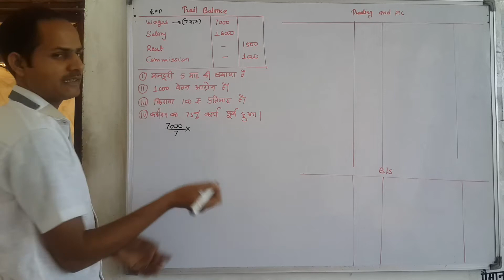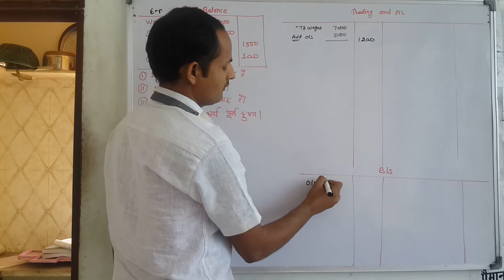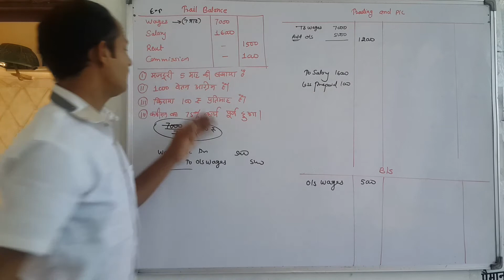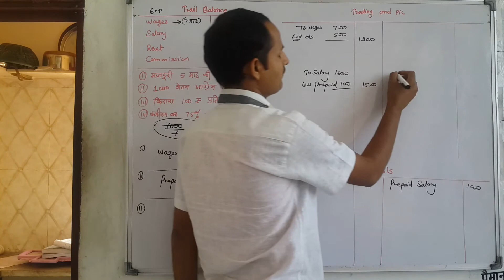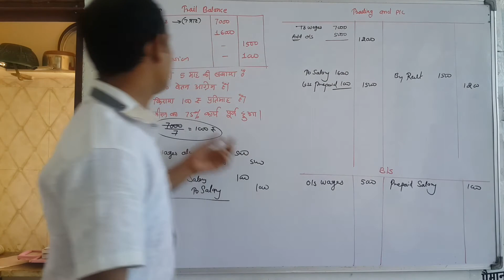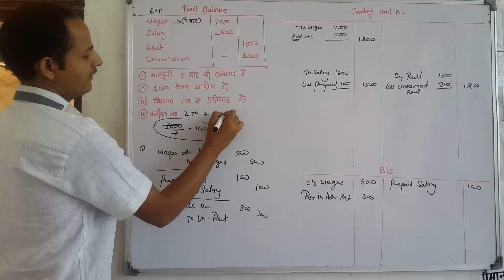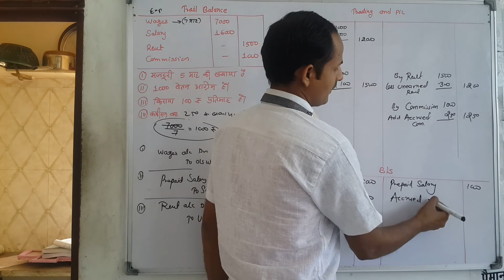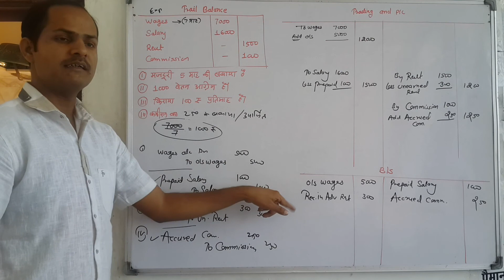Example Of Outstanding & Prepaid Expenses, Accrued & Unearned Income And Closing Stock